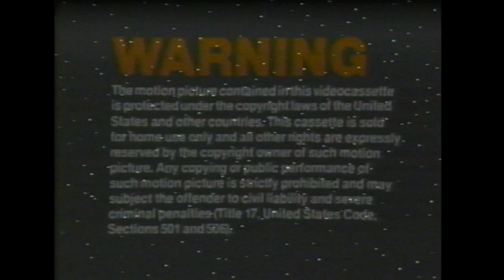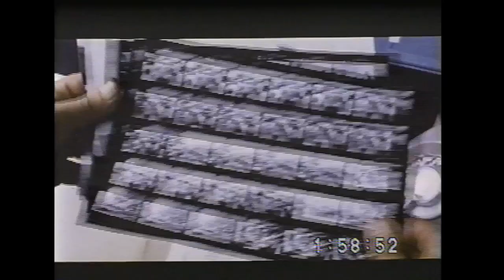Opening/Closing to The Milagro Beanfield War 1988 VHS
Distributor: MCA Home Video

List of contents:

Opening:

1. FBI Warning screen
3. MCA Home Video logo
4. Universal Pictures logo

Closing:

1. Last few seconds of end credits
2. MPAA rating screen
3. Cry Freedom trailer